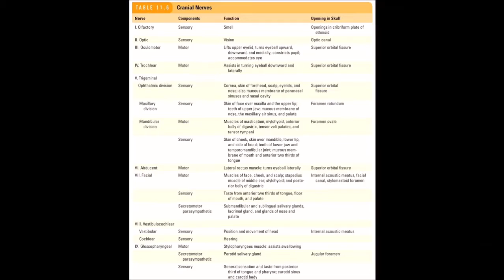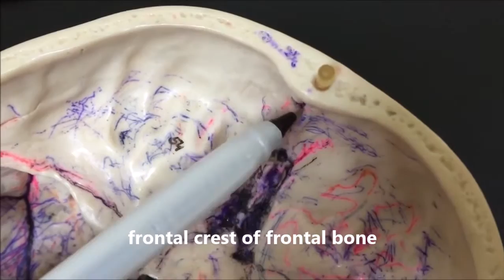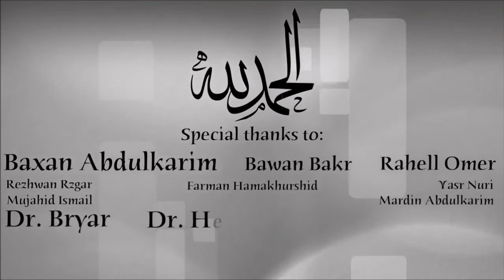Anatomy of the Cranial Fossae (Subtitled)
This video is about anatomy of the cranial fossae.
Subtitled by: Kashma Ali